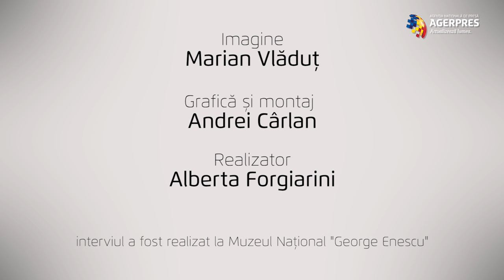Cătălina Ponor, răspunsuri despre cartea care a scandalizat lumea gimnasticii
Cătălina Ponor, portdrapelul României la Jocurile Olimpice din acest an, a vorbit într-un interviu pentru AGERPRES despre acuzațiile pe care Maria Olaru le aduce foștilor antrenori de la Lotul Național. Campioana României a dezvăluit și momentul în care vrea să își pregătească retragerea, dar și cum își vede viitorul în domeniul afacerilor.